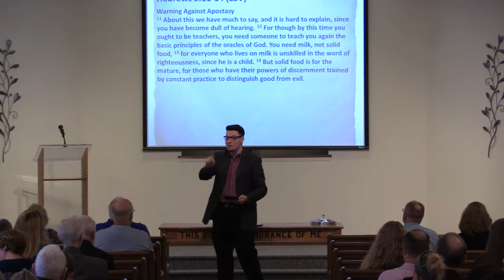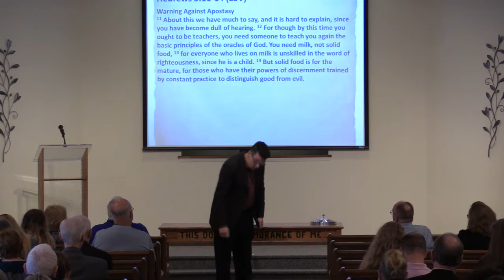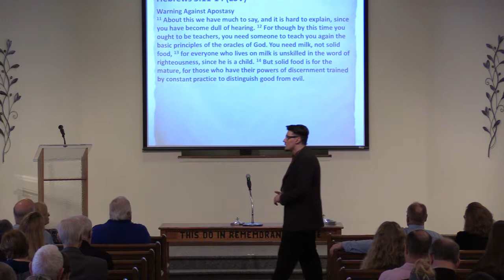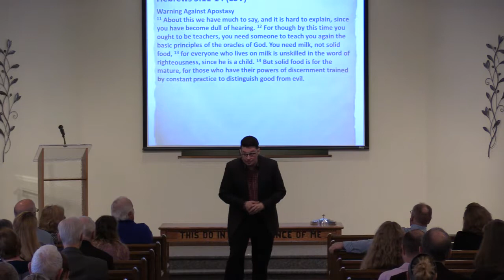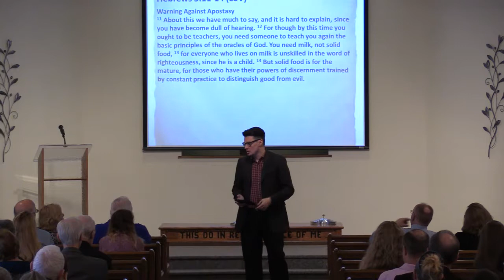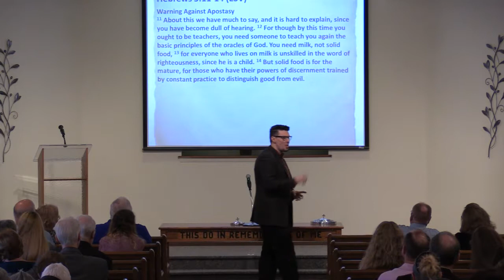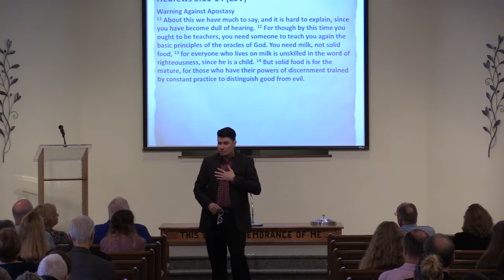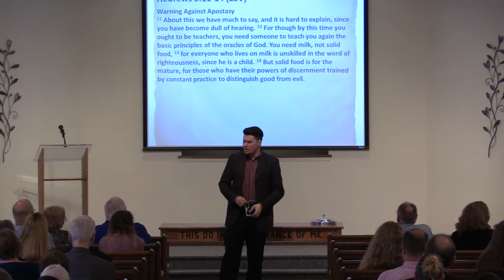Preaching Through Hebrews 5 - J. Williams (11-05-2017)